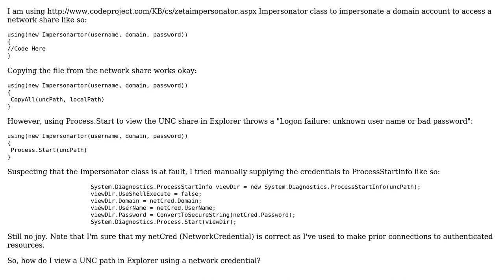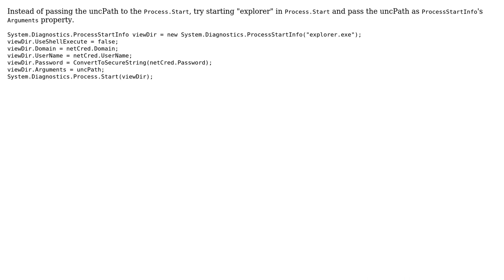Accessing network share via Process.Start(path) using network credential (2 Solutions!!)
Accessing network share via Process.Start(path) using network credential

With thanks & praise to God, and with thanks to the many people who have made this project possible! | Content (except music & images) licensed under CC BY-SA | Music | Images & others | With thanks to user Random Developer user Ian and the Stack Exchange Network Trademarks are property of their respective owners. You are responsible for your own actions.